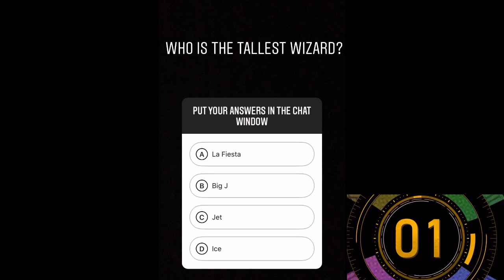WIZ-FIT P.E. CLASS LIVE WEEK 8 SESSION 1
Here at the Harlem Wizards, we are working on creative ways to virtually engage kids during this time of social distancing and quarantine.
As such, we have been brainstorming ways to help:
parents who are homeschooling,
teachers who are designing remote curriculums, and
kids everywhere to promote an active, healthy and happy lifestyle.
One way that we are hoping to achieve this goal is with the launch of our new Wiz-Fit Program! The Wiz-Fit Program is a virtual and interactive P.E. class hosted by your very own Wizards players. Our Wizards will guide children through a series of fun exercises, basketball tricks and maybe even a little dancing. The program is free for anyone that would like to view it. We will be launching the series on Mondays, Wednesdays and Fridays from 3:00pm-3:30pm, beginning Monday 4/13. All you need to do is set up a tablet, phone or smart tv to stream our live broadcast from Facebook (and coming soon Instagram) during those times.
Feel free to pass this message on to your communities as well as our graphic below.
From our Wizards family to yours, sending you our heartfelt well wishes

*This video demonstrates mixing skills, all audio was purchased legally.* Copyright Statement: This track is not intended to infringe any copyright laws in any way. This is for sole purpose of

entertainment; no profit is gained from this. It is the copyrighted property of its respective